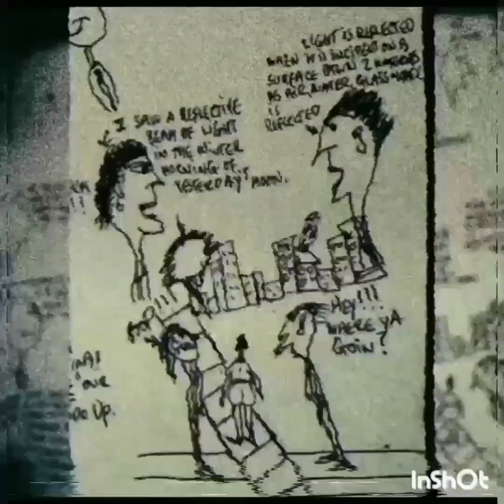In My Solitude I. ...